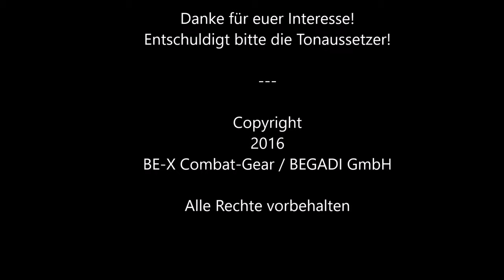Demonstration PenCott Greenzone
Unsere Pencott Greenzone Uniform, im Herbst.